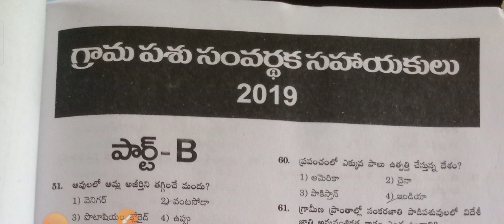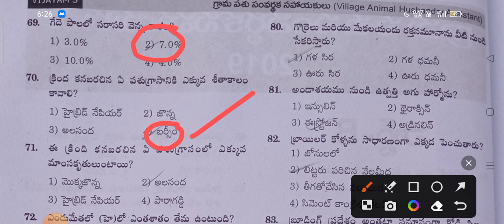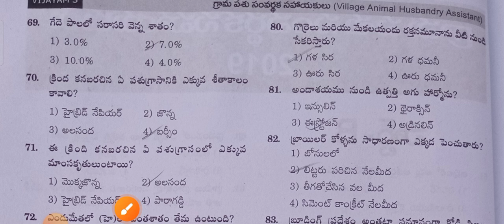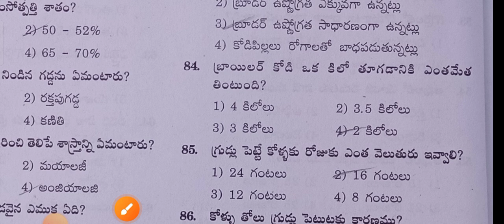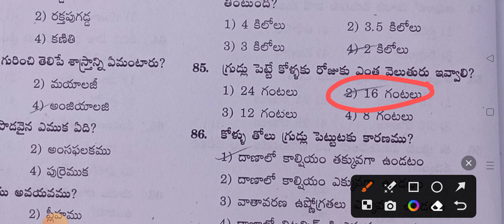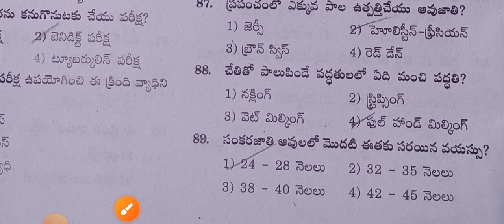AP- Model question paper/ గ్రామ పశు సంవర్ధక సహాయకులు( Village Animal Husbandry Assistant